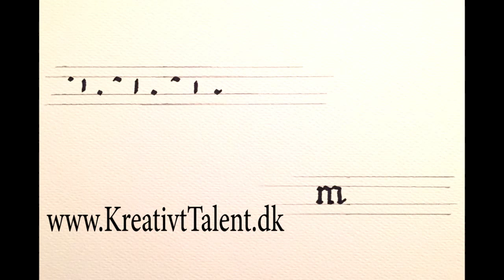Lær at skrive kalligrafi - Bogstavet M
Lær at skrive Kalligrafi, et bogstav af gangen. Et gratis online kalligrafi kursus fra